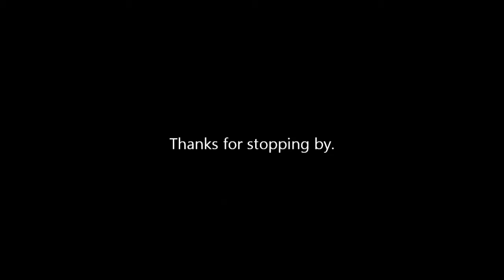I Knew Before They Did YTO 142